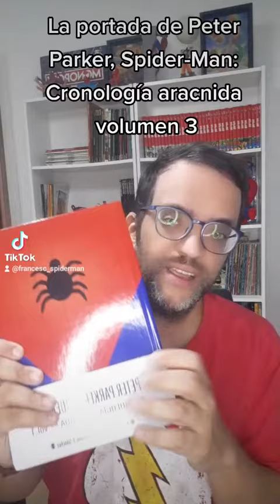La portada de Peter Parker, Spider-Man: Cronología arácnida vol.3 (1999-2012)